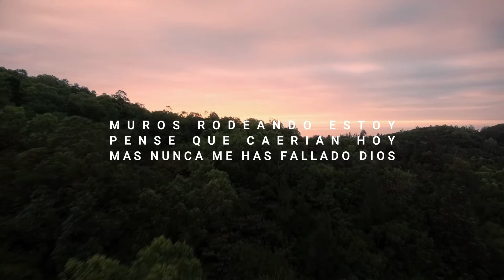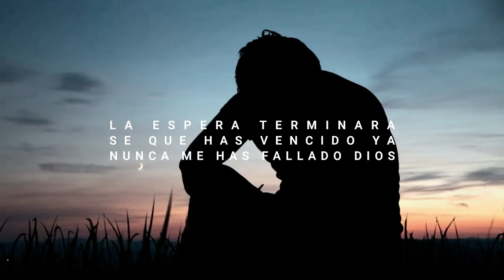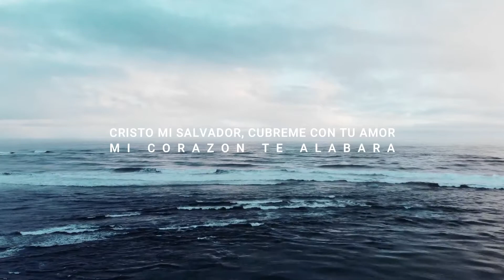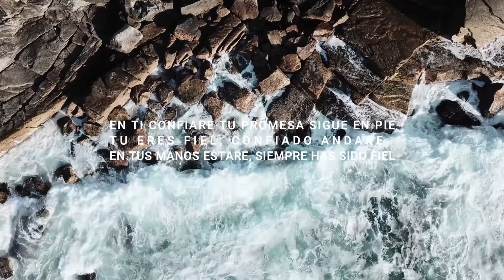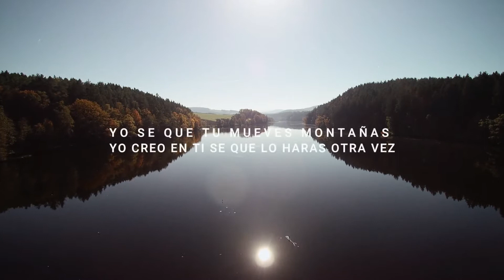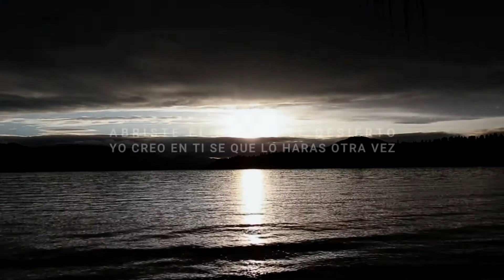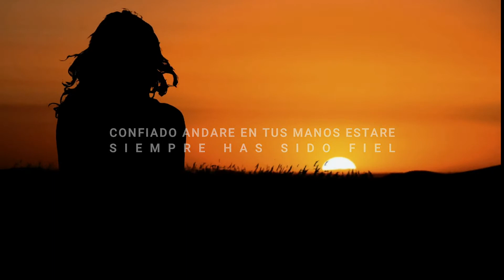Mensaje de Año Nuevo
Adios 2020 ~ Bienvenido 2021